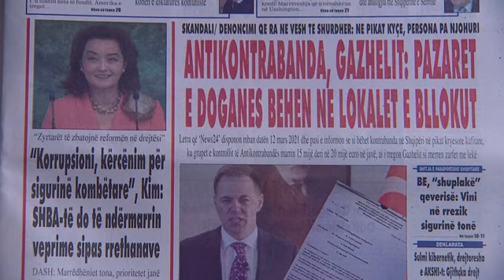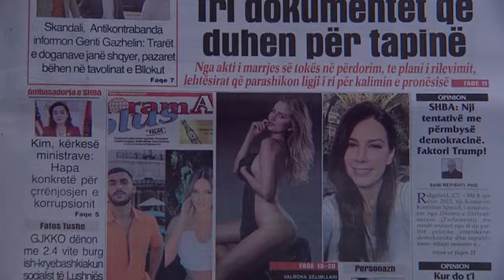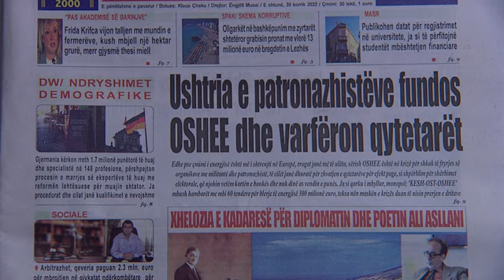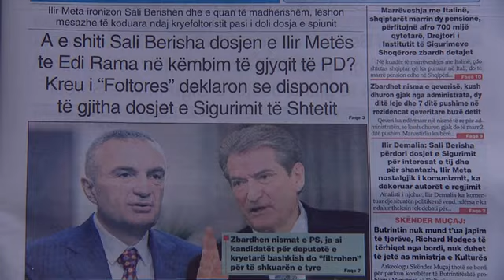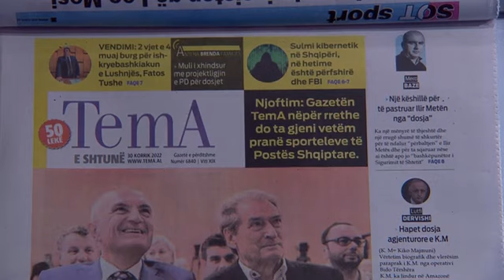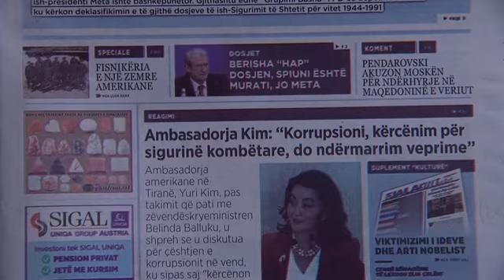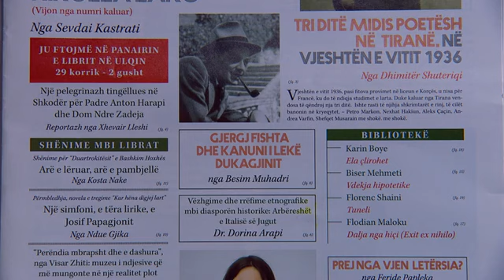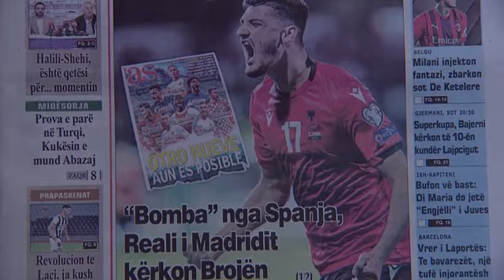30 korrik, 2022 "Shtypi i dites" në News24 - "Koha për t'u zgjuar" me Edvin Pecin